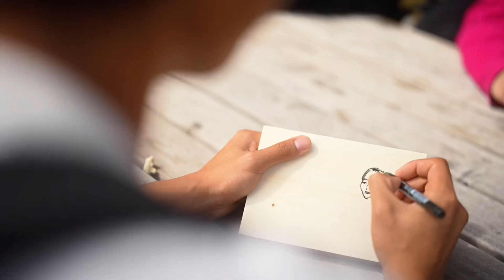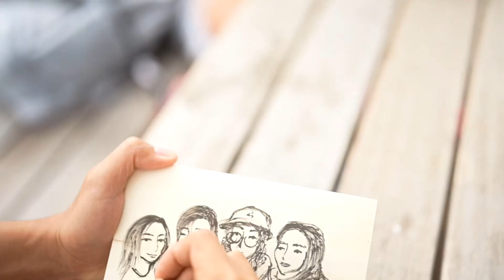Professional Painter Speed Paint College Girls *you won’t believe the result*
Prepare to be amazed as a professional painter takes on the challenge of speed painting college girls in this captivating video! Watch the magic unfold as intricate details and vibrant colors come to life on canvas. Witness the transformation from blank space to stunning portraits, capturing the essence and beauty of each subject. This video showcases the skill and creativity of a master artist, delivering a jaw-dropping result that defies expectations. Witness the power of art in capturing beauty and personality.